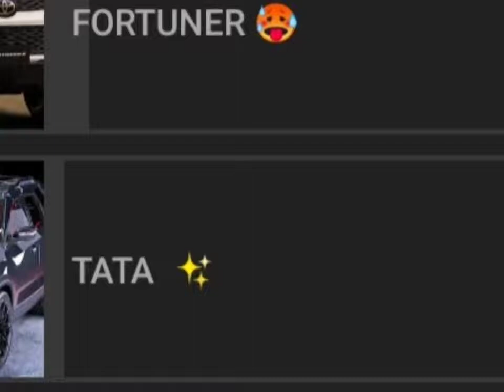Sarkar.FT - Thar Edit |Thar WhatsApp Status |SARKAR SONG|The dark_Club@